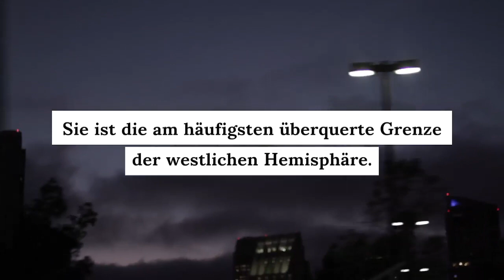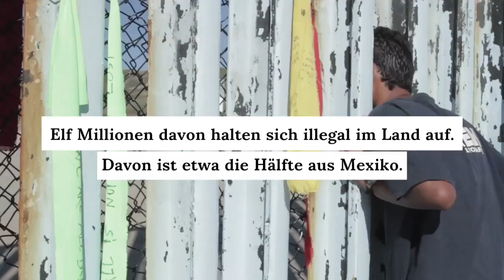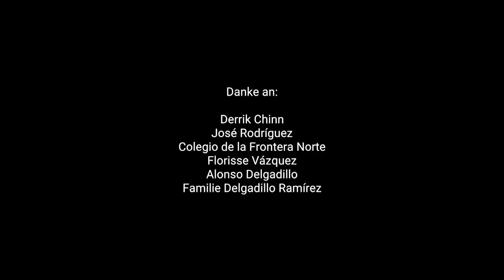Mauer zwischen den USA und Mexiko: Wie sieht es heute an der Grenze aus?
Jeden Tag überqueren 50.000 Fahrzeuge und 25.000 Menschen zu Fuß die Grenze zwischen Tijuana und San Diego. Noch trennt hier "nur" ein Zaun die USA von Mexiko. Die Prototypen einer potenziellen Mauer stehen auch schon bereit. Ein Ortsbesuch